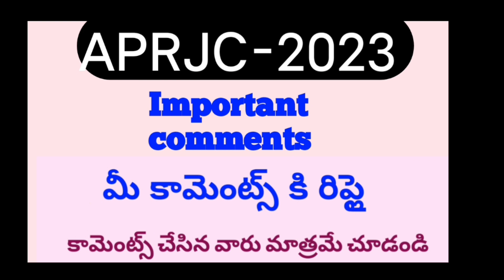aprjc 2023|aprjc latest updates|aprjc 3rd counseling date|aprjc counseling details|aprjc result 2023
aprjc@mrsteluguchannel
aprs results date 2023
aprdc results date 2023
aprdc results
aprs results
aprjc results
aprjc exam details in Telugu
aprs
aprdc
aprjc 2023 key paper coad d
aprjc 2023 key paper coad c
aprjc 2023 key paper set c
aprjc question paper 2023 mpc
aprjc counciling details in Telugu
aprjc maths key 2023
aprjc English key
aprjc physical science key
aprjc colleges in ap
aprjc model paper
aprjc
what is aprjc in Telugu
aprjc exam model paper 2023
aprjc apply online 2023
about aprjc in Telugu
ap rjc
aprjc exam details in Telugu 2022
aprjc syllabus
how to apply aprjc 2023
aprjc exam
how to apply aprjc
how to apply aprjc 2023 in Telugu
aprjc uses in Telugu
aprjc 2023
aprjc meaning in Telugu
aprjc exam date 2023
a p r j c
aprjc application
Mrs Telugu channel
aprjc notification details in Telugu
apr 2023